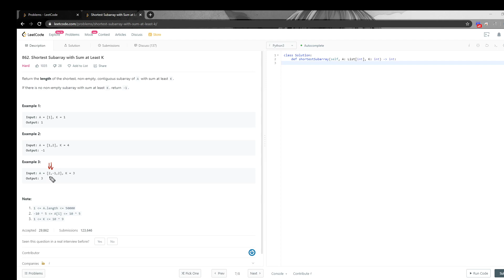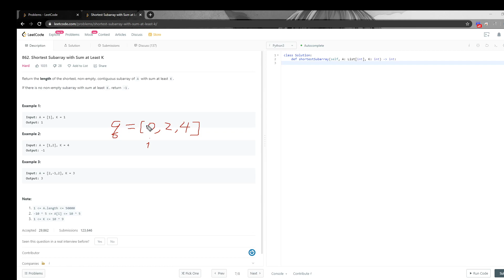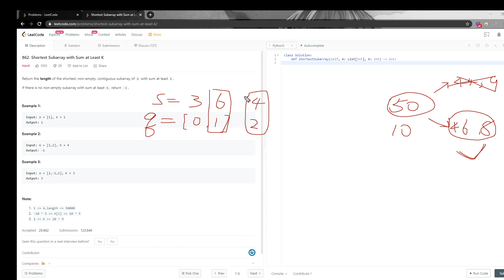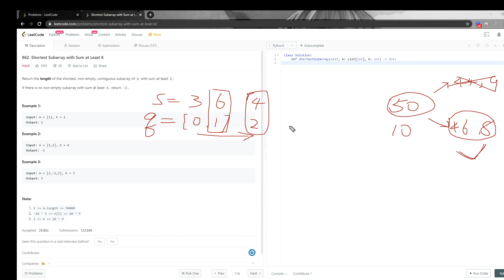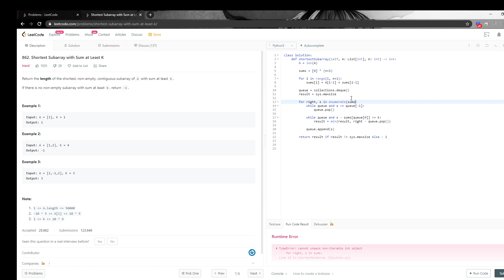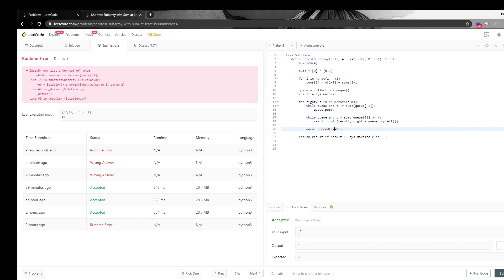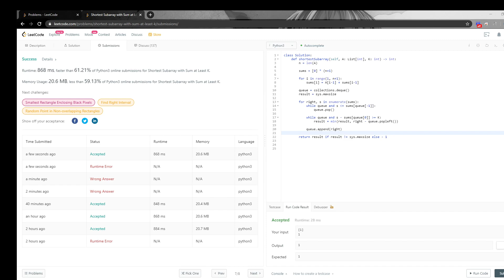LeetCode 862. Shortest Subarray with Sum at Least K